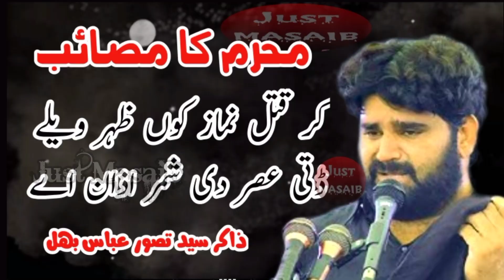Qiyamaat Khaiz Masaib 💔😭 | Zakir Liaqat Hussain Samandwana 2023 | Liaqat Samandwana New Majlis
Zakir Liaqat Hussain Samandwana 2023, zakir liaqat samandwana masaib, samandwana masaib, zakir liaqat samandwana, zakir liaqat hussain samandwana, zakir liaqat samandwana hd, zakir liaqat samandwana majlis